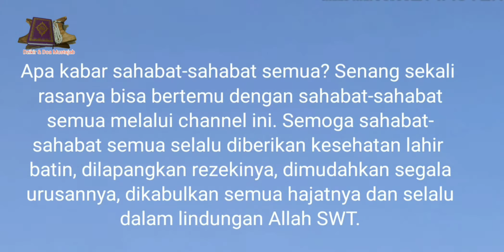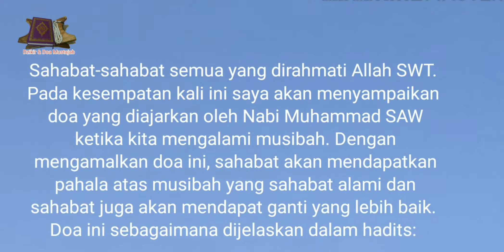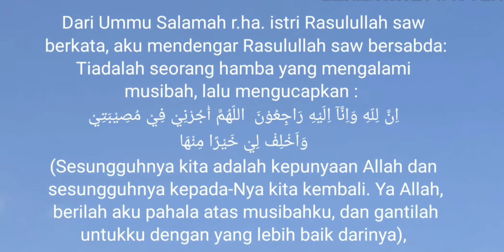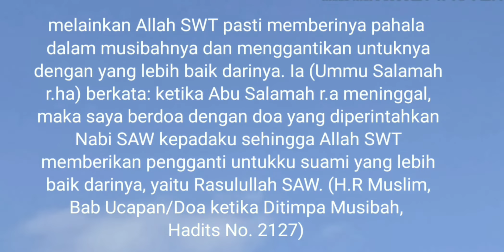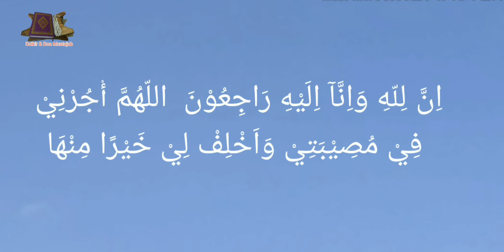Doa Ketika Mengalami Musibah Berdasarkan Hadits Sahih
Doa Ketika Mengalami Musibah Berdasarkan Hadits Sahih ini merupakan doa yang langsung diajarkan oleh Nabi Muhammad SAW agar diamalkan oleh umatnya yang mendapatkan musibah.
Manfaat doa ketika mengalami musibah, doa saat mendapat musibah, ini adalah agar kita tidak berlarut-larut dalam kesedihan karena semua yang terjadi itu atas izin Allah, sehingga kita tidak boleh berburuk sangka kepada Allah, melainkan harus sabar dan ikhlas serta berdoa kepada Allah.
Dengan mengamalkan doa saat mendapat musibah ini, selain kita akan mendapatkan pahala atas musibah yang kita alami, doa ketika sedang mengalami musibah ini juga akan dikabulkan oleh Allah SWT.
Jadi, ketika mengalami musibah jangan lupa terus berdoa dan menyerahkan semuanya kepada Allah. InsyaAllah, doa saat sedih karena mendapat musibah akan terkabul.
Semoga kita bisa istiqomah dalam melaksanakan perintah Allah dan sunnah Rasulullah SAW.